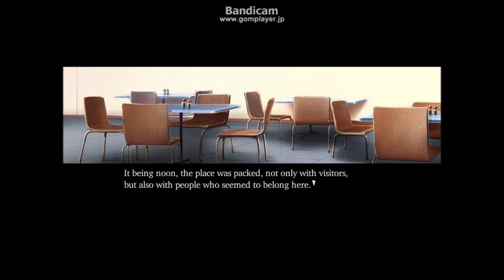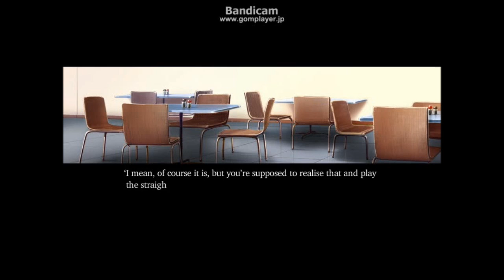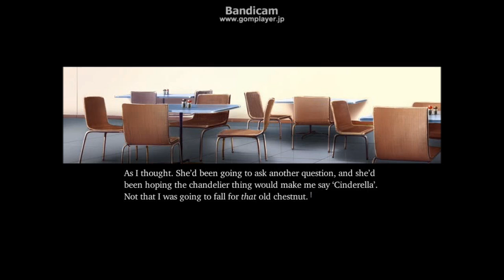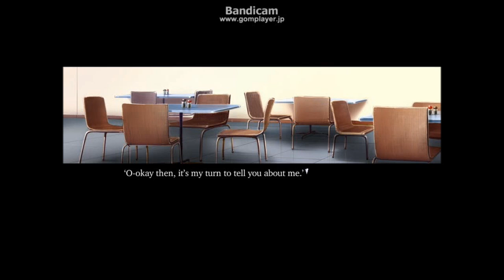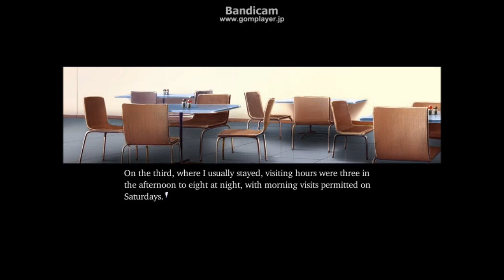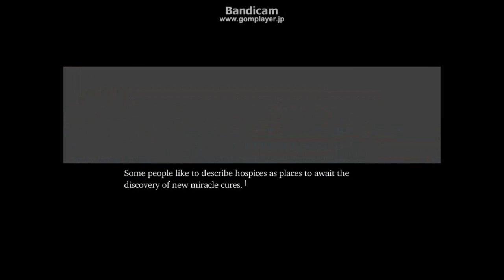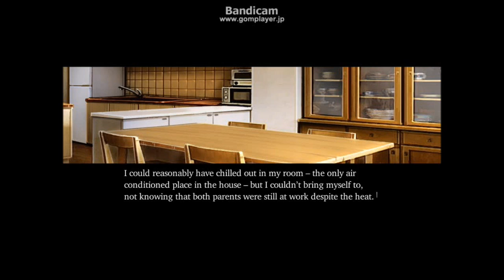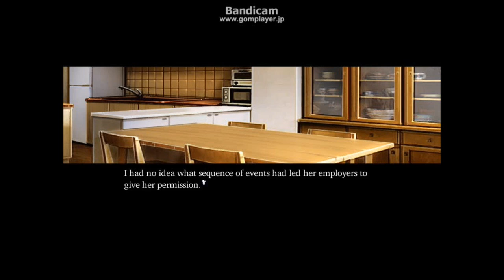Narcissu pt.7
Setsumi eats with Himeko in the Cafeteria learning more about this interesting new person. She also later returns to her quiet home afterwards. See what happens and more in this next part.